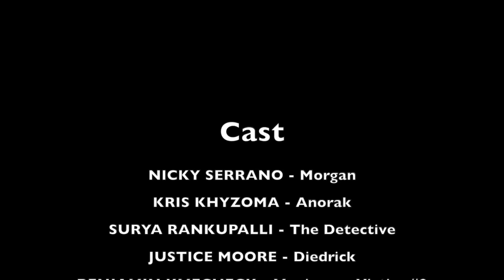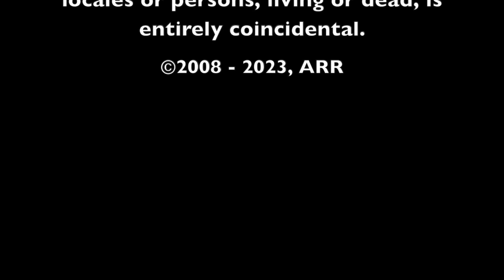The Madman Laughs in A Spider's Web - a giallo story (CH. 6)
P.S, I don’t own any of the music.

Hostile Planet - Quincas Moreira

Serious - The Tower of Light

Dreams - Sextile

Hitchcockian - Sir Cubworth

Kaancha (music box version) - Private Hell Productions